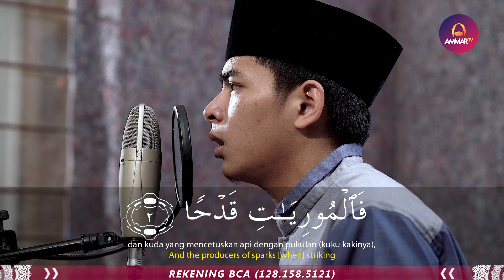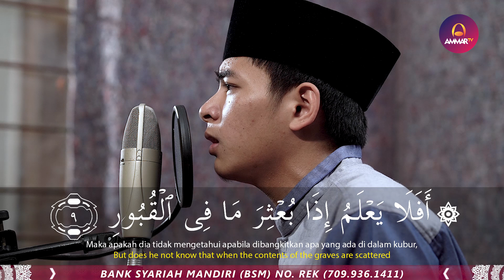SURAT AL ADIYAT || MUHAMMAD VICKRY || MUROTTAL QURAN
Support by
Jagojet (Jagoan Gadget Indonesia)